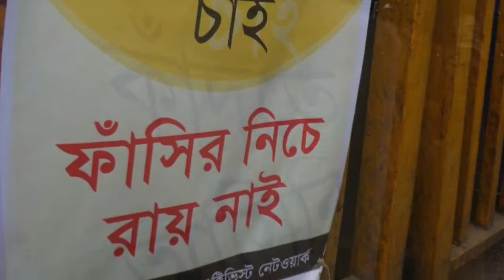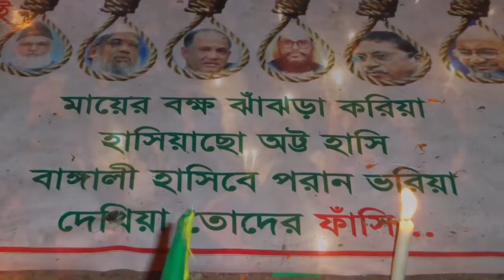আমি জন্মেছিলাম পাঁচই ফেব্রুয়ারি | শামসউজজোহার কবিতা | শাহবাগ সংহতি | Ami Jonmechilam 5th February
Poem: Ami Jonmechilam 5th February
Author: Shamsuzzoha
Artist: Shamsuzzoha

আমি জন্মেছিলাম পাঁচই ফেব্রুয়ারি
শামসউজজোহা
কাব্যগ্রন্থঃ শহরের শেষবাড়ি

হিমালয় থেকে বরফ গলার মতো স্বতঃস্ফুর্ত মিছিল আমি
জন্মেছিলাম পাঁচই ফেব্রুয়ারি।

ফিরে আসা শ্লোগান, আমি অযুত কন্ঠে গেয়ে ওঠা গান
কোটি মানুষের মুখে, আমি গণদাবী।

প্রজন্মের আমি নবজাগরণ, আমি গণজাগরণ।
বিচারের দাবী বুকে আমি প্রজন্ম চত্বর, জন্মেছিলাম
পাঁচই ফেব্রুয়ারি।

আমি স্লোগান উচ্চস্বর, আমিই প্রজন্ম চত্বর
পিতৃশোকে কাতর সখিনা খন্দকারের আমি প্রতিবাদী কন্ঠস্বর

নীরবতায় থমকে যাওয়া তিন মিনিট, আমি স্লোগানে উচ্চস্বর।
বিচারের দাবীতে হাত উঁচু, আমিই শপথ
আমি প্রজন্ম চত্বর।

মানি আমি বিচারের বাণী, চিনি বিচারের রাজনীতি
অস্ত্রের ভাষা আমি জানি, চিনি গণতন্ত্রের হাতছানি
সেই আমি পাঁচই ফেব্রুয়ারি
জেগে আছি আমি একা, হাতে ক্যামেরার ক্লিক

আমি শহীদ জননী জাহানারা ইমাম স্কোয়াড
আমিই শহীদ রুমি
আমি তীরন্দাজ, গণদাবী কন্ঠে নিয়ে আমি গণসংগীত
ভেসে আসা সুমনের গান, আমিই স্লোগান

গানের রাখাল অভিলাষের কন্ঠে আমি নতুন স্লোগান
ঘাতক দালাল নির্মুলের প্রতিকী বিচার আমি এইখানে চাই
স্লোগানে গানে মুখরিত ময়দানে,
অভিমানে তুমি ছবি হয়ে গেছ শহীদ জননী
তোমার ছবির চারপাশে মোমের আলো হয়ে জেগে থাকি
আমি মিছিলের হাতে ধরা সন্ধ্যার মশাল

হাতে হাতে বিলি করা যুদ্ধের ঘোষণাপত্র
আমি শাহবাগ সংহতি, প্রতিদিন
আমি গণদাবী, আমি সর্বজন, আমি রাস্তা

হিমালয় থেকে বরফ গলার মতো স্বতঃস্ফুর্ত মিছিল
আমি মিছিলের হাতে জ্বলে ওঠা লাল মশাল
আমি মোমের আলোয় গেয়ে ওঠা গান
আমি শাহবাগ সংহতি, আমি পাঁচই ফেব্রুয়ারি।